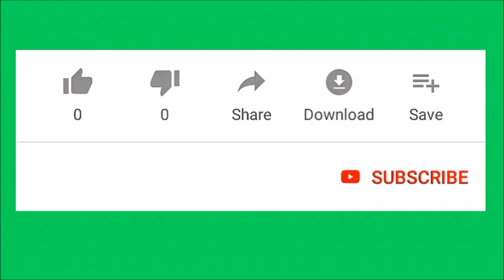Siva Balaji Rare and Unseen Family Images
Tollwood actor Siva Balaji and wife madhumita Rare and Unseen Family Photos